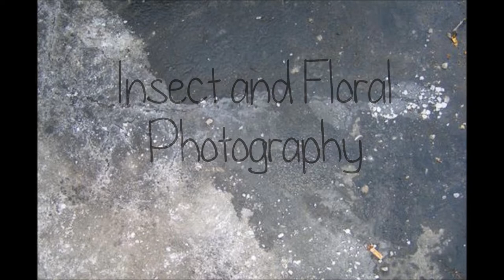Ellie Brown Photography; Insect and Floral Photography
** All photos are taken and edited myself **

Subscibe and like!

Youtube User: thesecession
Youtube Video: Cinematic Electronica Music - Self Titled